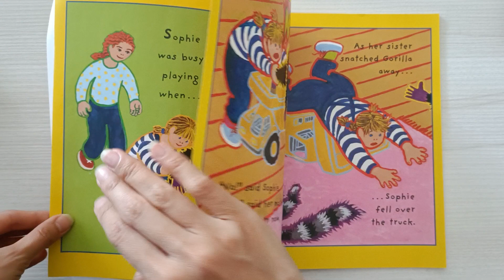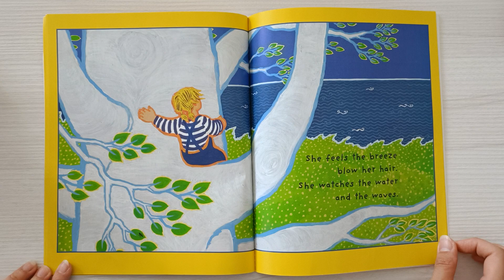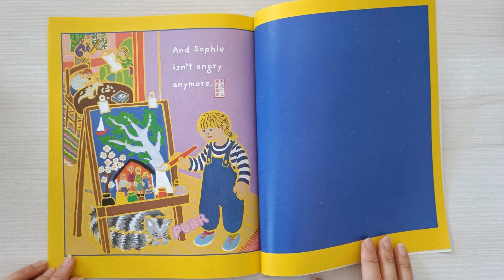Bedtime Story for Kids | When Sophie Gets Angry - Really, Really Angry by Molly Bang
An educational English bedtime story suitable for children between 2 - 7 years old. Help little ones under the feeling of anger and how they can feel better.